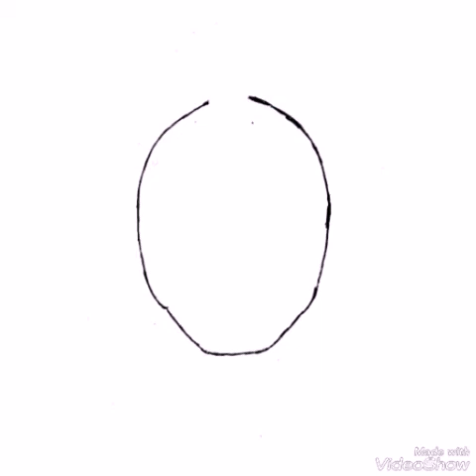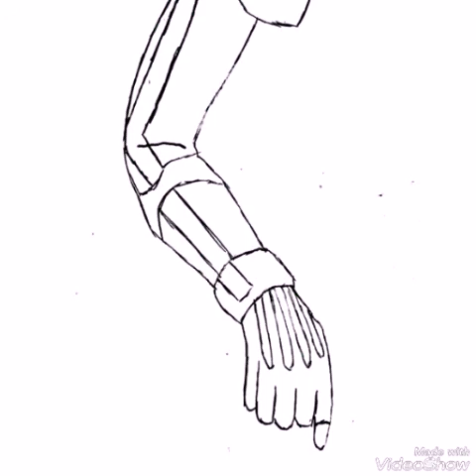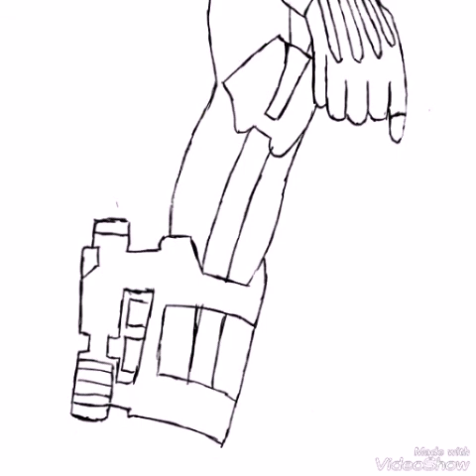HOW TO DRAW KAMEN RIDER FAIZ 555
the coolest kamen rider in my opinion :D
Also follow me on :
google + : meling winstead